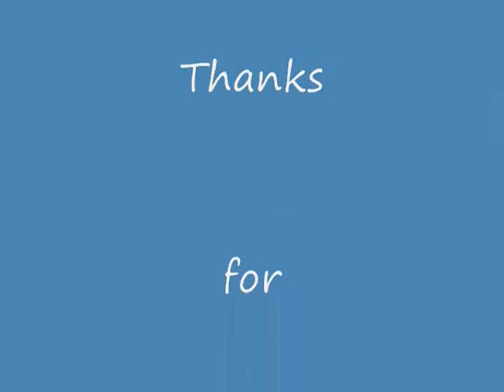Kayak Sunrise on Hollywood Beach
Out on the Kayak